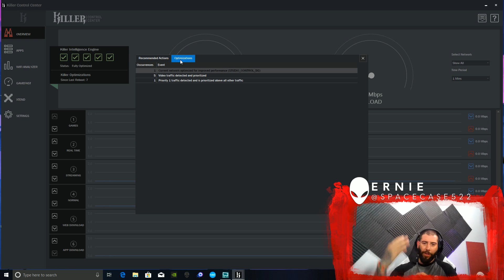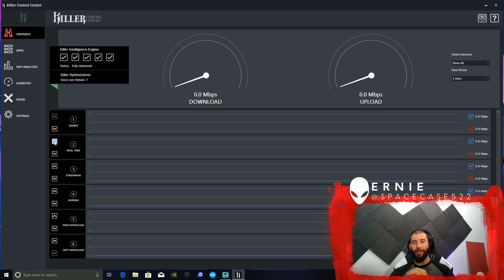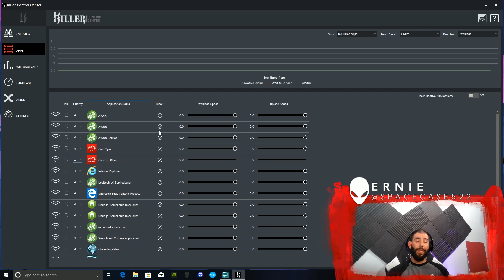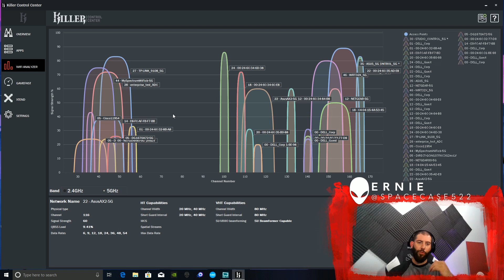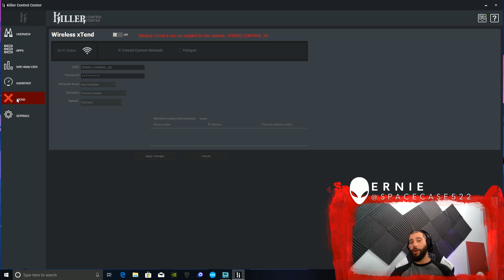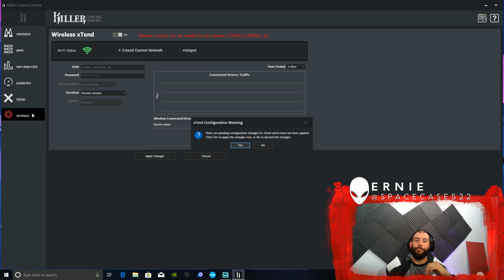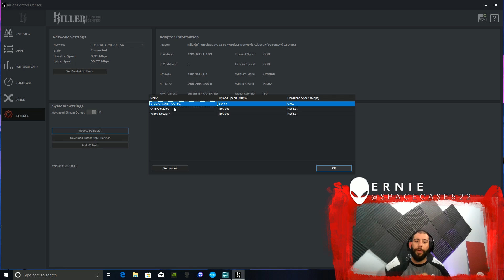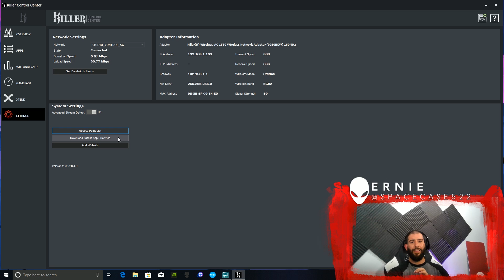Alienware Area-51m: Killer Control Center 2.0 Walkthrough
Ernie walks us through Killer Control Center 2.0 on the new Alienware Area-51m featuring the Killer Wireless Adapter-AC 1550. Check out the Tech Talk playlist for the latest updates from Umar

9th Generation Intel Core i9-9900K
64GB DDR4 at 2400MHz